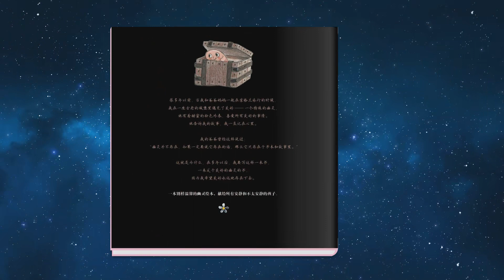Animated Chinese Picture Book《我喜欢美好》中文绘本动画 | 中文绘本 | 睡前故事 | 中文学习 | 早教启蒙